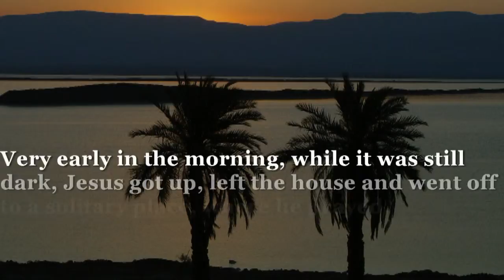Taking the Time: Week of August 24, 2011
With school back in session for many across the country, the pace of everyday life has quickened. This week, Canon Ashey encourages us to take time with God despite the challenges. (Key Scripture Mark 1:35)